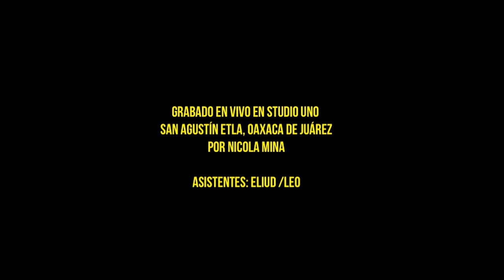"Mezzanotte In Fuga" CABOCLO (babboo_marga_kabuko) + beto & paco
the music of BABBOO

···|||   MEZZANOTTE  in FUGA |||···
Caboclo         extralarge!
   babboo - Marga Rita - Kabuko
   Paquito Drums & Percussion
   Beto Cruz Autómata  bajo fretless

video: yavhé @ojodefish a.k.a. Mantarraya a.k.a Torito Animación
sonido:
grabación + edición:    Studio Uno Oaxaca
mezcla + master:         Open-Mic @daniguglielmi Rosario (Argentina)

canción de babboo  del 2016 escrita en Lipsia, Alemania.